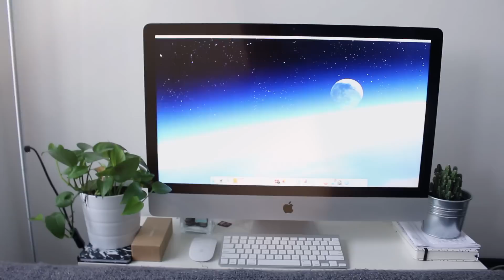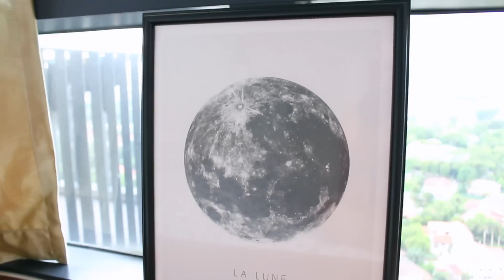SINGAPORE BEDROOM TOUR | THE VINTAGE VISION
Take a look into my room in Singapore! Check out my apartment tour from last year if you want to see how the room looked before the transformation.